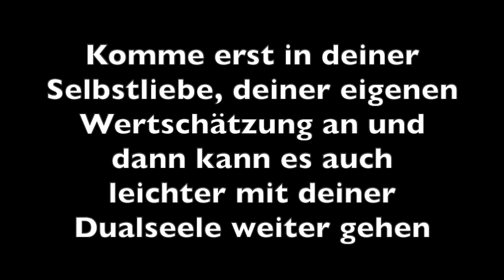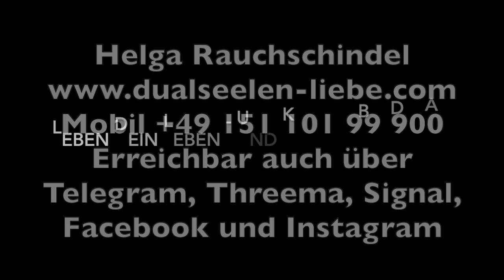⚠️ Das wird oft unterschätzt, nicht gemacht auf dem Dualseelen Lernweg! Ist aber so wichtig ✅ Nr.296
Selbstliebe, Selbstwert, Selbstvertrauen usw. alles ganz wichtige Werte, die du unbedingt in dir integriert und fest verankert haben und sie auch immer austrahlen solltest, damit du weiter kommst mit deiner Dualseele, deinem(r) Seelenpartner/in.
Warum das so ist und wie du dort ankommen kannst und was noch alles so wichtig ist zu wissen, all das erfährst du in diesem Video.
Alles Liebe, gutes weiter Vorankommen das wünsche ich dir von Herzen,
deine Helga

Mein 2. Youtube Kanal -
Helga`s Kanal - Einblicke in meine Welt

Hier findest du weitere interessante Themen und Videos von mir zu ganz anderen Themen - Es ist ein neuer Bereich in dem ich mich ab Okt. 19 mehr einbringen werde.